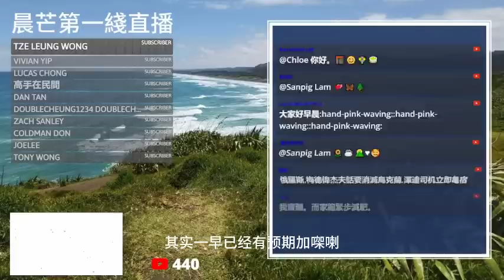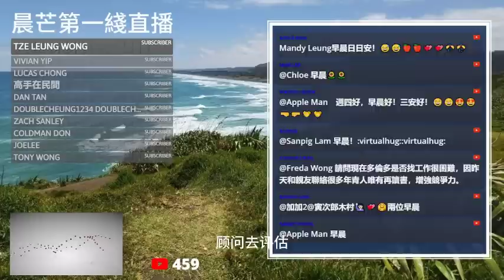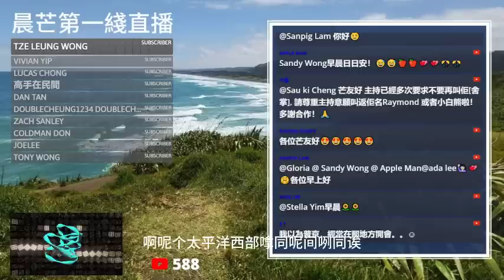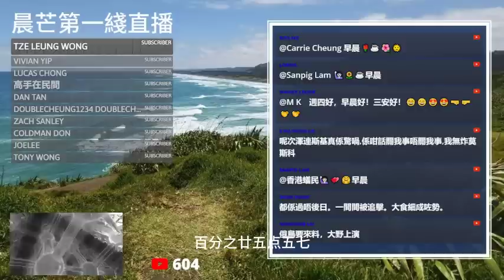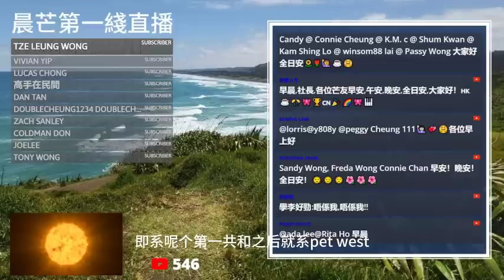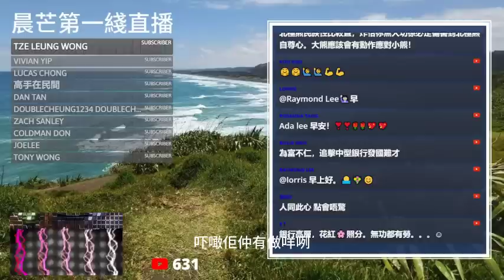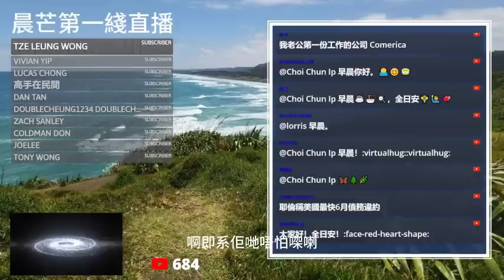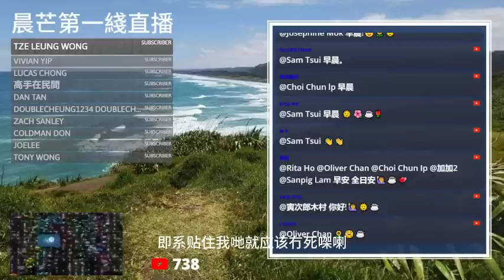20230504Q 第一共和骨牌效應出現了！美國金融霸權要倒了？PacWest Bancorp 太平洋西部銀行收市後股價暴跌X成！ | 財經消息